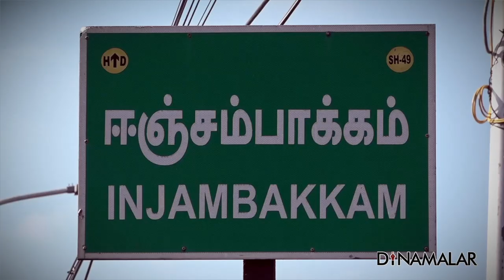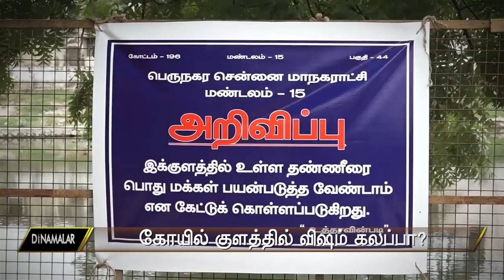செய்திச்சுருக்கம் | Seithi Surukkam 06-08-2019 | Short News Round Up | Dinamalar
01. இது ஸ்கிரிப்ட்லே இல்லையே சோனியா ஷாக்
02.காஷ்மீருக்காக உயிரை விடுவேன்: அமித்ஷா
03.கோயில் குளத்தில் விஷம் கலப்பா ?
04.காங். நிலைப்பாடு மூத்த தலைவர்கள் எதிர்ப்பு
05. காஷ்மீரை திமுக வளைத்து போடும் : தமிழிசை# # sonia gandhi  # amit shah  # temple pond  # tamilisai  # dmk  # jammu kashmir  # For more videos